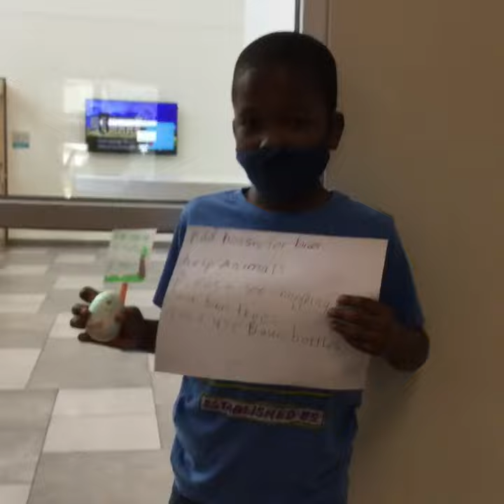Year 2 Edie's WorldChildrensDay movie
On WorldChildrensDay we’re celebrating the power of children to make the world a better place. This year’s theme is on climate change. Check out NAEAchiever Year 2 Edie's WorldChildrensDay movie here.